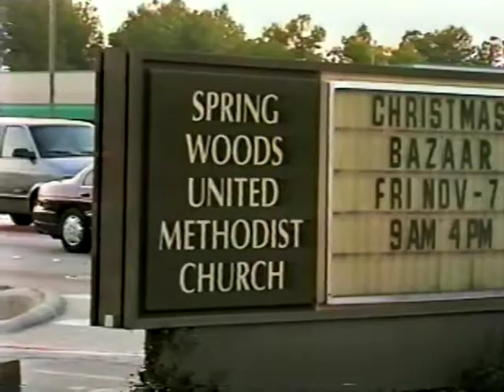Jeff and Edna Wedding Part 1